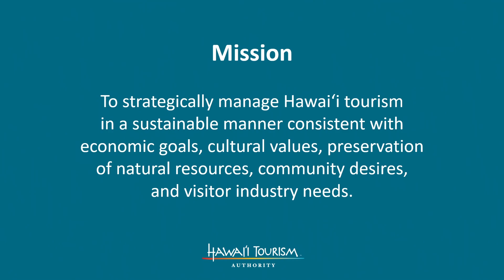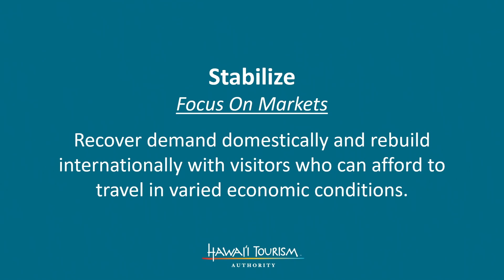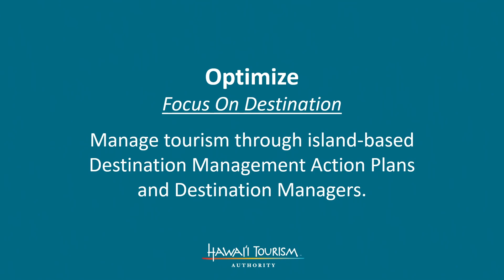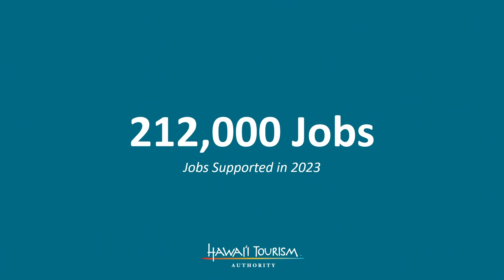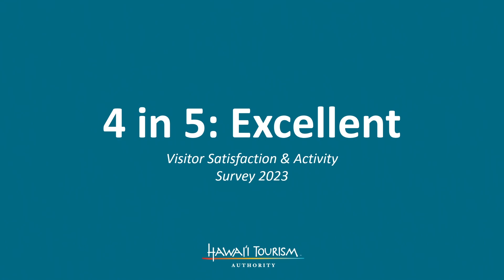Daniel Nāhoʻopiʻi at HTA's 2024 Hawaiʻi Tourism Conference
On Day 1 of the 2024 Hawaiʻi Tourism Conference (September 30), the Hawaiʻi Tourism Authority’s Interim President & CEO Daniel Nāhoʻopiʻi offered opening remarks.

The Hawaiʻi Tourism Authority’s 2024 Hawaiʻi Tourism Conference was presented at the Hawaiʻi Convention Center in partnership with the Hawaiʻi Lodging & Tourism Association, Hawaiʻi Visitors & Convention Bureau, and Kilohana by CNHA.